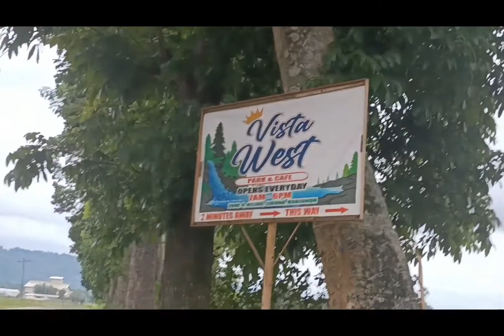Vesta West Kiliog Libona Bukidnon/date time